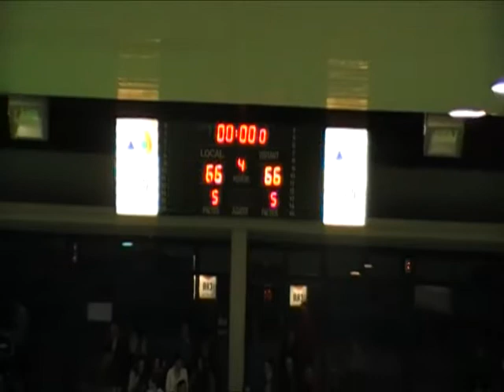EBA E J25. Valencia - Almassera